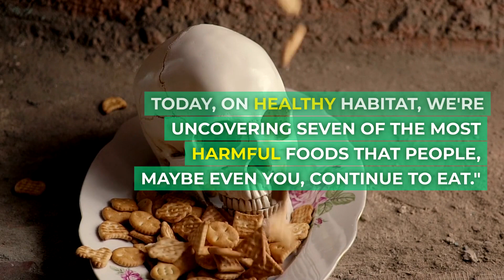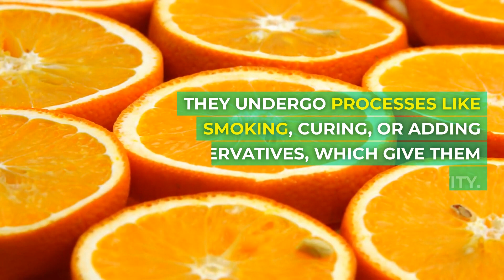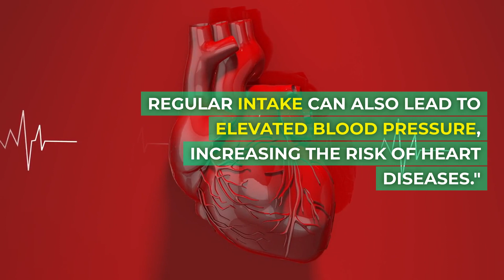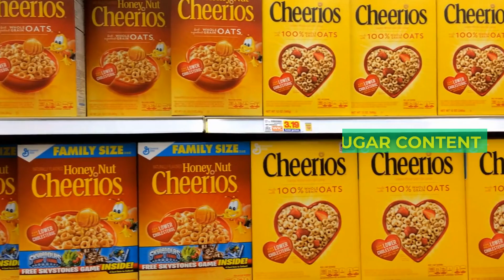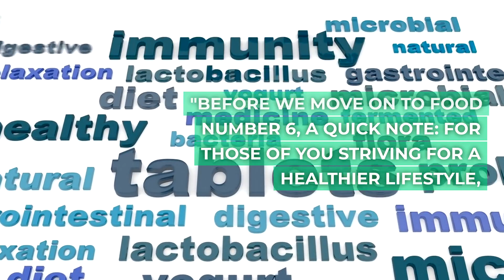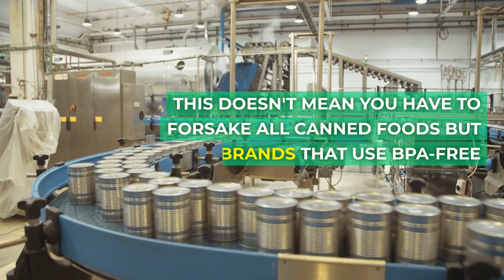7 Most Harmful Foods that People Keep Eating !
Welcome to Healthy Habitat, where we delve deep into the world of nutrition and wellness. In today's video, we're uncovering the "7 Most Harmful Foods People Keep Eating." While you might be familiar with some, others could genuinely shock you. With so much misleading information out there, it's easy to get confused about what's truly beneficial for our health. From the everyday meals we cherish to those occasional indulgences, there are harmful foods we eat every day that might be taking a toll on our well-being.

Have you ever wondered which foods top the list of the worst foods to eat? Or questioned why certain foods are labeled as harmful for health? Look no further. We've curated a comprehensive list, and while we won't spill all the beans here (because where's the fun in that?), we promise you'll be re-thinking some of your dietary choices after watching. From popular breakfast staples to sneaky snacks, our countdown of harmful foods might just contain some items sitting in your pantry right now.

Amid the trending diets like keto, it's essential to understand the core basics of nutrition. Not all unhealthy foods are blatantly obvious, and that's where we come in. With expertise and research, Healthy Habitat is here to guide you through the maze of misinformation.

If you're serious about your health and want to be informed, don't miss this video. Dive in, and discover the most harmful foods you should never eat. It's not just about the top 10 most harmful foods; we've gone deeper and more specific. From dangerous foods that have slipped under the radar to those you consume without a second thought, this video is a wake-up call.

And if you've ever been curious about the keto diet, stick around till the end for a bonus segment where we discuss its implications concerning harmful foods.

🏆 Most Recommended Products for Your Daily Vitamin👇🏻👇🏻

✅Vitamin A
✅Vitamin B
✅Vitamin C (1650 mg)
✅Vitamin C (1000 mg)
✅Vitamin D
✅Vitamin E
✅Vitamin K1

🏆 Most Recommended Supplement for Your Personal Care👇🏻👇🏻

✅Blood Sugar
✅Fish Oil
✅Multivitamin For Men
✅Multivitamin For Women
✅Digestive Supplement
✅Sleep Supplement
✅Mineral Supplement
✅MSM Supplement
✅MCT Oil
✅Herbal Supplement
✅Antioxidant Nutritional Supplement